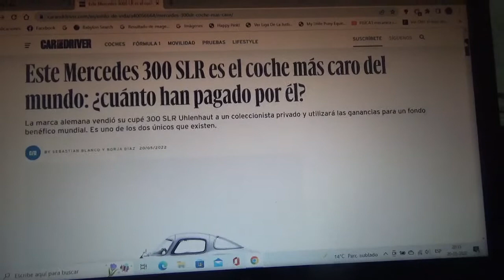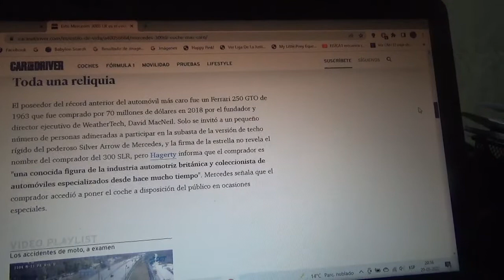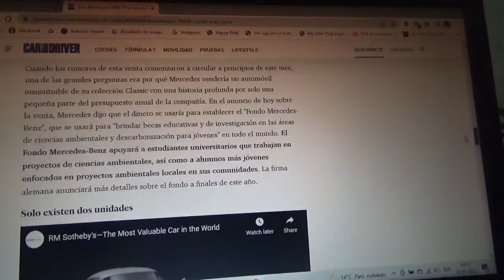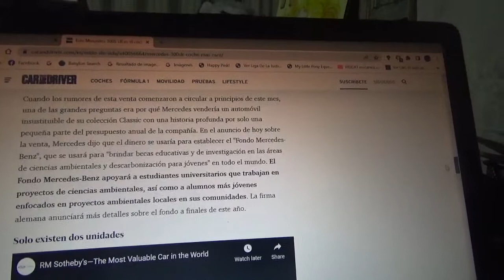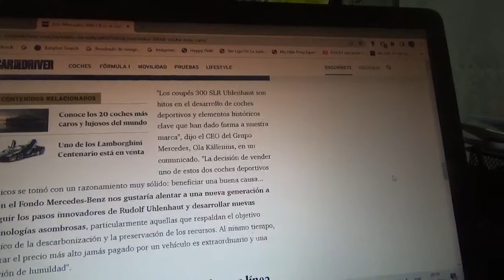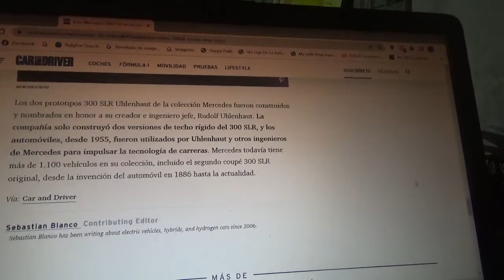Este Mercedes Benz 300 SLR se convirtió en el coche mas caro del mundo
En este vídeo les cuento sobre como es este exclusivo automóvil cupé 300 SLR Uhlenhaut el cual fue comprado por un coleccionista privado cuya versión con techo solo tiene 2 ejemplares en todo el planeta y con cuya venta se recaudarán fondos con fines de beneficencia